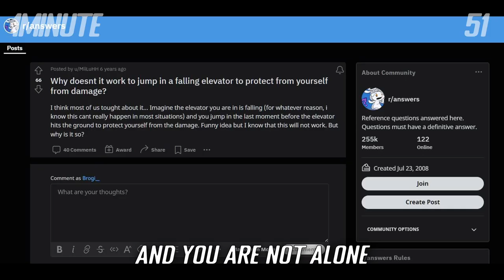Can You Survive An Elevator Fall By Jumping?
This channel is for those that have an attention span similar to that of a goldfish.

Fun and interesting content about everything in no more than 1 minute.

Like and subscr-